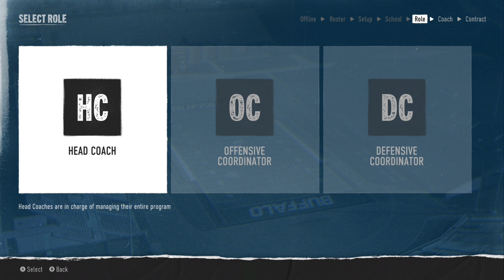College Football 25 Walkthrough on Xbox Series | Part 1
Welcome to Part 1 of our College Football 25 walkthrough on Xbox Series! Join us as we dive into the latest installment of this beloved football franchise, experiencing the thrilling gameplay and detailed graphics on the new console. In this episode, we'll explore the basics, check out the teams, and get into the action-packed gameplay that College Football 25 has to offer. Whether you're a longtime fan or new to the series, this walkthrough will guide you through all the key aspects of the game.